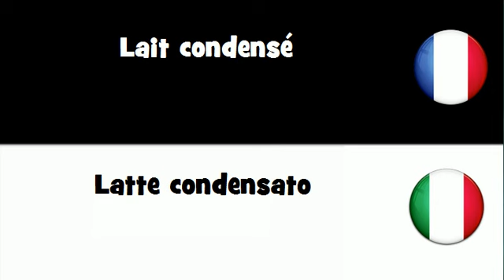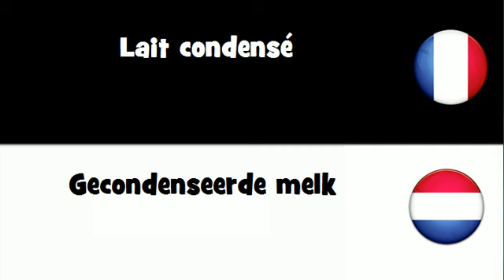VOCABULAIRE EN 20 LANGUES = Lait condensé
frenchwithvincent VOCABULAIRE EN 20 LANGUES = Lait condensé